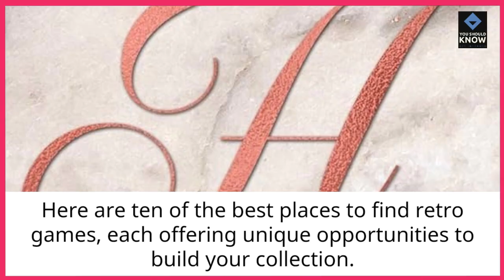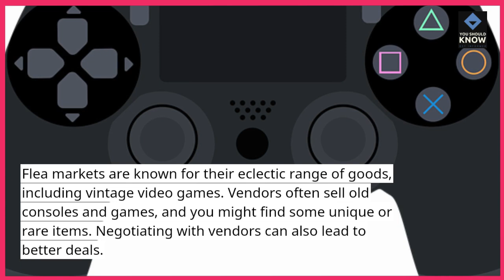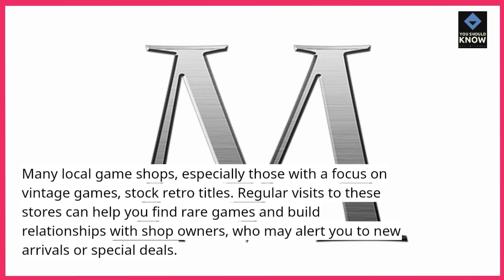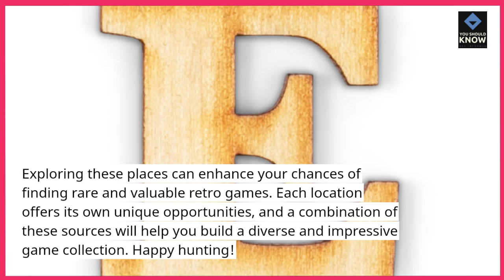Top 10 Best Places to Find Retro Games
Looking for retro games? Check out our top 10 best places to find classic titles! From online marketplaces to local shops, discover where to score your favorite retro games and expand your collection. Find the best spots to hunt for those gaming gems!